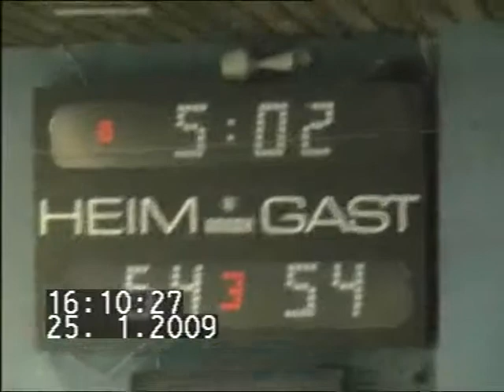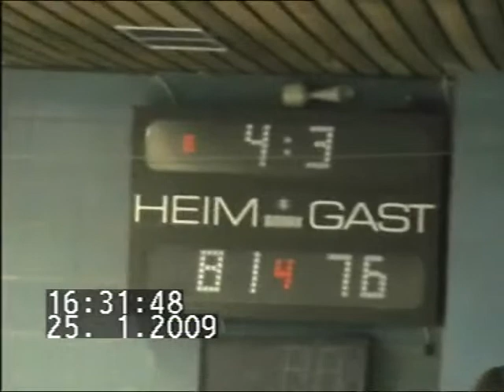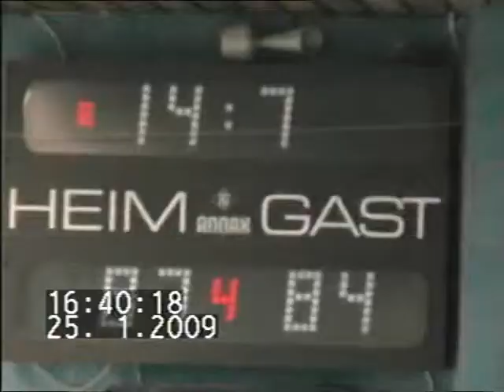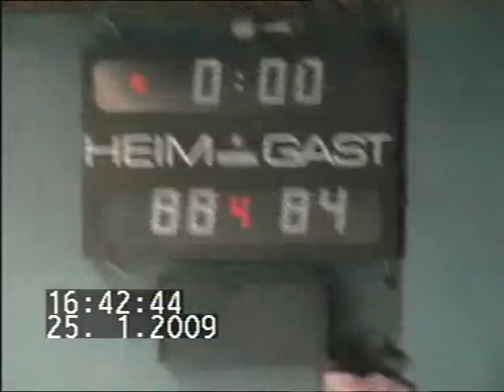Bezirksoberliga Herren 2008 2009 Korbjäger Hannover TuS Jahn Lindhorst